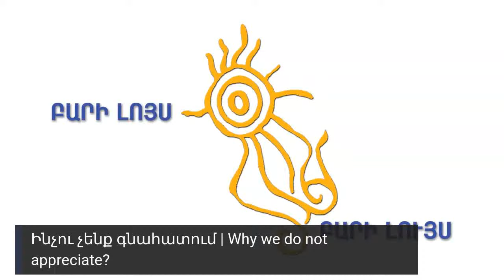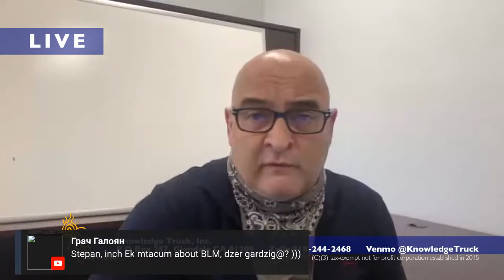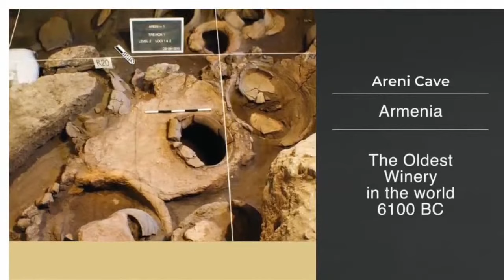Բարի Լոյս #22 | Bari Luys #22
Ինչու չենք գնահատում | Why we do not appreciate?